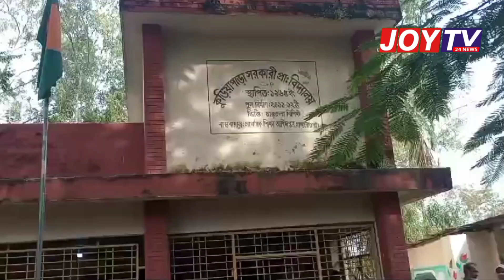নওগাঁয় শিক্ষার্থীর শ্রীলতা হানির অভিযোগে শিক্ষক আটক।joytv24news